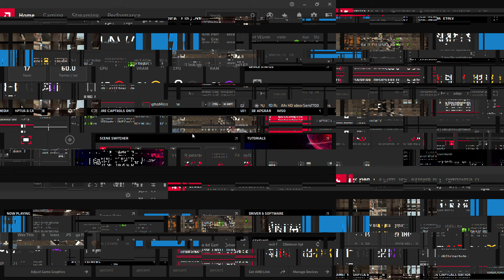spy on upward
just spy game play nothing more nothing less.